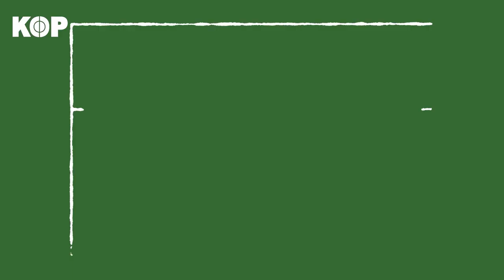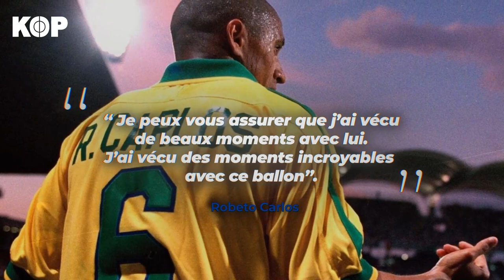La Vie de Roberto Carlos 🇧🇷 Le canonnier Galactique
Roberto Carlos a marqué sa génération par son style unique et a révolutionné le poste de latéral droit !

Revenons sur l'un des meilleurs défenseurs du monde🔥

Retrouve tous les jours le meilleur du Journalisme Foot et les plus grandes histoires du Ballon Rond en Vidéo, uniquement sur Kop, la meilleure chaîne de foot sur YouTube.

Sources images :
SNTV - AP Archive
Getty Images
IconSport